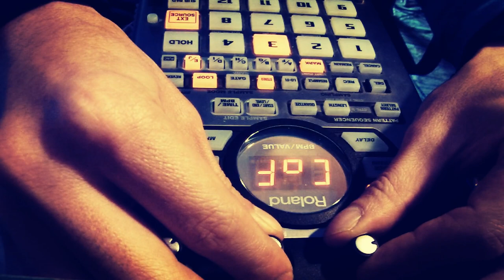Beat making with SP-404, Drum Machine, E-Bass/ＳＰ-404、ベース、ドラムマシンを使ったビートの作り方